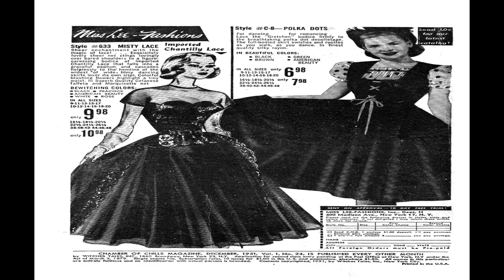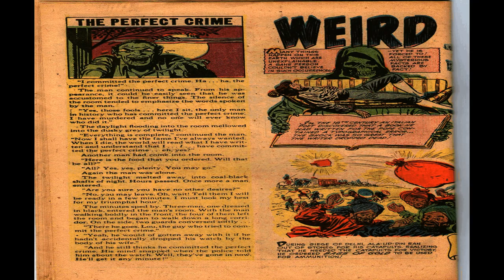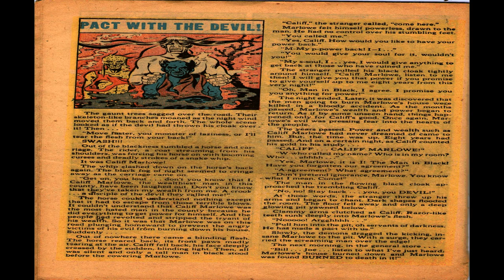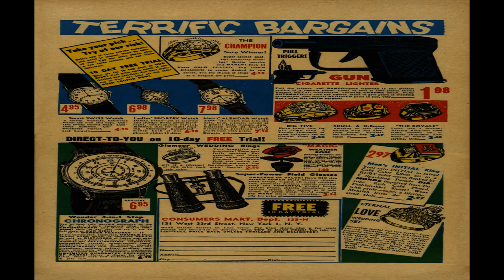Chamber of Chills No 4 Comix Book Movie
Title: Chamber of Chills No 4 | Publisher:  Harvey Comics | Date: October 1951 | Lang: English

Price: 0.10 USD, Pages: 36,  Color: Color Dimensions: Standard Golden Age Paper US Stock: Glossy Cover; Newsprint Interior Binding: Saddle-stitched Publishing Format: Was Ongoing Series Editing: Leon Harvey

Comic Contents:

Genre:  Horror-suspense

Comic Story (9 pages)  Walking Dead
Blind Kurt Jensen gets an eye transplant from a dead man and can see again.
Genre:  Horror-suspense

Text Story (1 page)  Hall Of Horror!

Comic Story (5 pages)  Trip To Terror
Meek accountant Hubert Perkins loses his temper one day and pushes his bossy colleague Dooley in front of a subway train. Perkins is haunted by ghostly apparitions and goes insane.
Genre:  Horror-suspense

Text Story (1 page)  Brain Operation!

Illustration (1 page)  Strange Customs

Text Story (1 page)  Death In The Desert!
Genre:  Horror-suspense

Comic Story (1 page)  Dimensions Danger!
Featuring:  Weird Worlds

Comic Story (7 pages)  Monster's Maze
Professor Stanley Harden and two friends discover the fabled Minotaur's labyrinth in Crete.
Genre:  Horror-suspense

Illustration (1 page)  Scientific Oddities

Comic Story (6 pages)  The Doom of Living Ice
A group of arctic explorers discovers a temple with frozen inhabitants.
Genre:  Horror-suspense

  Select YouTube
  Search gharold

Chamber of Chills No 4 Comix Book Movie is presented in full screen, 1920 X 1080 HD (1080P) quality video, without music, narration, sound, animation, pans or zooms, enabling every comix panel, of the story, to be read and enjoyed, on or off-line, at any time, and in any place you can access it.

Chamber of Chills No 4 Comix Book Movie is part of the golden age comixs' Horror and Suspense genre. The Golden Age refers to the first cycle of superhero comixs which existed between 1938 and 1950. This was the period in which the concept of the superhero was born.

G Harold 3:26 Sam Hill Private Eye No 2 Comix Book Movie

G Harold 3:07 Sam Hill Private Eye No 3 Comix Book Movie

G Harold 3:23 Sam Hill Private Eye No 4 Comix Book Movie

G Harold 3:21 Sam Hill Private Eye No 5 Comix Book Movie

G Harold 4:26 Laugh Comix No 48 Comix Book Movie

G Harold 4:29 Laugh Comix No 47 Comix Book Movie

G Harold 3:53 Laugh Comix No 46 Comix Book Movie

G Harold 3:12 Fauntleroy Comics Super Duck Presents No 3 Comix Book Movie

G Harold 3:22 Fauntleroy Comics Super Duck Presents No 1 Comix Book Movie

G Harold 3:22 Fauntleroy Comics Super Duck Presents No1 Comix Book Movie